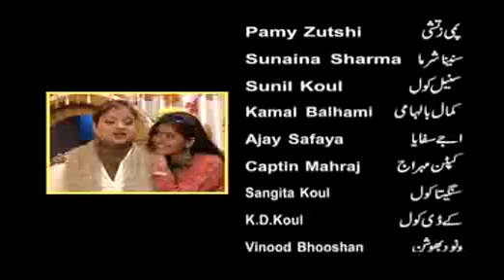PUER TE PARTEETH/ پیورتہ پرتیتھ /Episode 8th / Kashmiri Drama Serial / Reem Entertainment Network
Puer Te Parteeth / پیورتہ پرتیتھ  / Drama Serial in Kashmiri. Based on the density of population, development, amenities, employment opportunities, education, etc. human settlement is majorly divided into two categories i.e. Urban and Rural. Urban refers to a human settlement where the rate of urbanization and industrialization is high. On the other hand, in a rural settlement, is one where the rate of urbanization is quite slow. The drama serial PUER TE PARTEETH highlights the said situation of a family which is headed by “Gule Sahab”. He is a successful farmer in rural village located at far away from the city. Gule Sahab is having 3 Sons and 1 Daughter which are settled in a posh City in Urban area. They never bother to look after their Parents in Village. One day when they came to know that their father have passed away, they ran towards their village and unfortunately when they arrive to their village their father was already buried by villagers. They didn’t participate in the last funeral of their father.
They get in contact with Patwari to know the status of their property in their village to distribute among them. When they came to know that the property is in the name of their Grandfather, they call their mother “SAIDA” and she reveals the whole story from her childhood that the rural life is simple and relaxed than the life in urban area. At the end of drama serial they arranges a headstone (PUER) for the grave of their father but their mother refuses to fix that headstone, because she says that in entire life there is no need of headstone (PUER)but only need of Affiance (PARTEETH).
So, in this drama serial, it is easily understood that these two human settlements are very different, regarding the density of human structures and the residents of that area. The standard of living in urban areas is higher in comparison to the rural areas. At present, the maximum part of the total population resides in urban areas, as well as the total land area occupied by the urban region is greater than the rural areas.

Characters:-

Vijay Dhat.        Captin Mahraj.   Bharti Zaroo.    K D Koul
Shuban Tikoo.   Vinod Booshan.   Kusum Tikoo.    Kamal Balhami
Ashok Kaloo.     Niraj Zutshi.   Pammy Zutshi.  Rani Bhan
Sunaina Sharma.   Jai Kishori.   Sunil Koul.     Niraj Zutshi
Bansi Matoo.    Seema Moti.  Ajay Safaya.   Pran Parag
Jitender.     Shabir Haqak.   Jeetendar.   K. K Raina
Gul Javeed.   & Umer Imtiyaz

Directed By   : -   Peerzada Shah Hussain